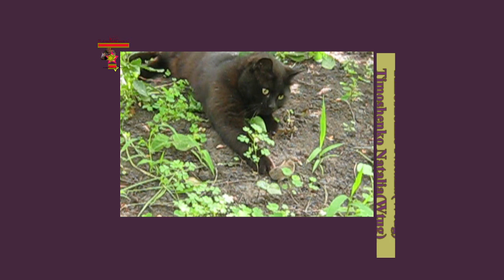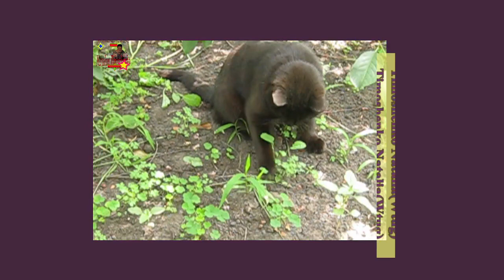А вы видели что бы котик так дышал? я первый раз такое вижу. Ему прост ожарко и он ловит мышь